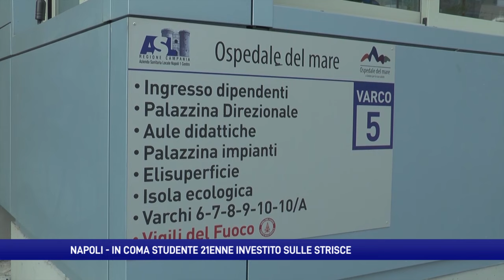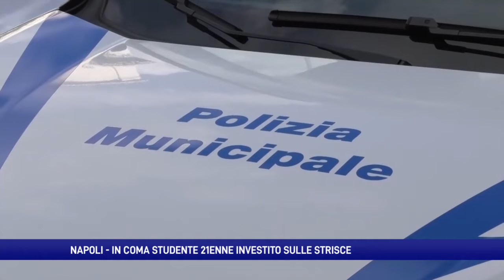In coma studente 21enne investito sulle strisce a Napoli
È accaduto a Corso Garibaldi. Studente universitario sannita arrivato in codice rosso all’Ospedale del Mare dopo essere stato travolto sulle strisce. Sottoposto a delicato intervento: è in coma